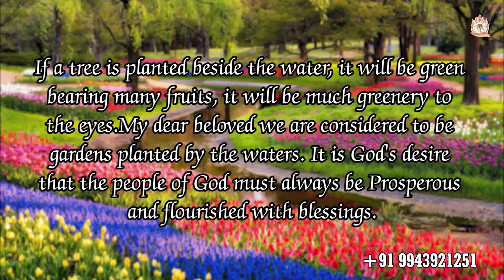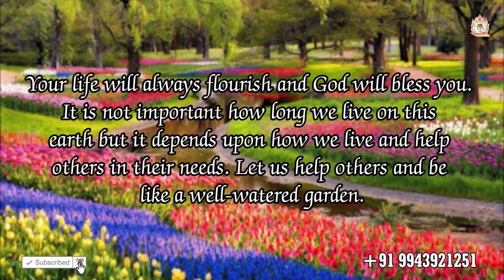ARK OF JESUS CHRIST (MAY 29 PROMISE WORD)